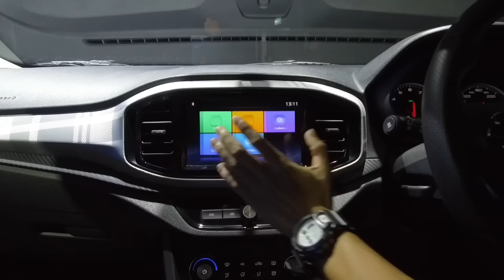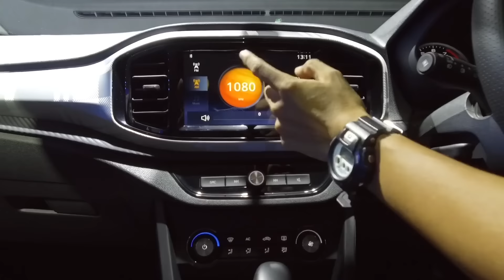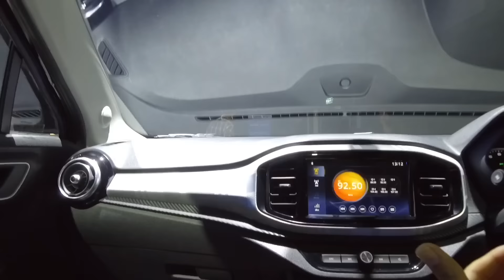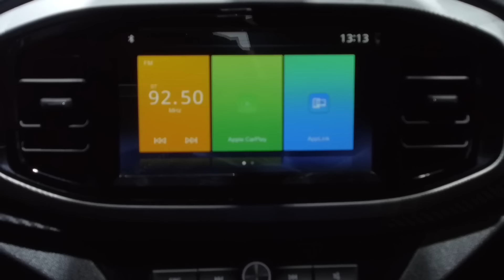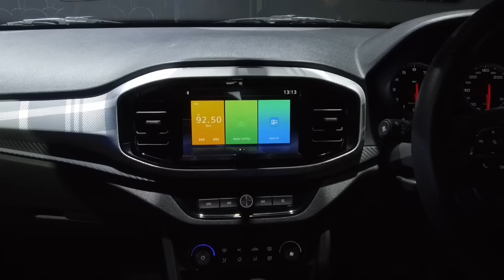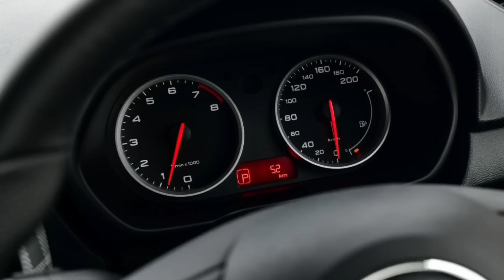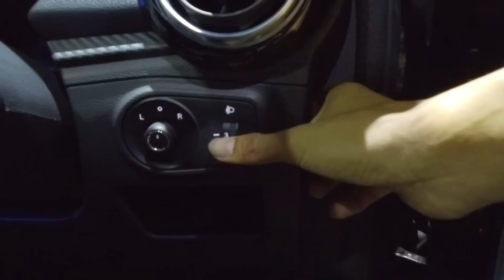MG3 2018 ในงานเปิดตัว [Clip Full HD]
MassAutoClip พาชม New MG3 2018 ในงานเปิดตัว ทำตลาด 4 รุ่นย่อย เริ่มต้น 519,000 บาท ติดตามรายการ MassAutoReview และ MassAutoClip ได้ทาง Facebook MassAutoCar